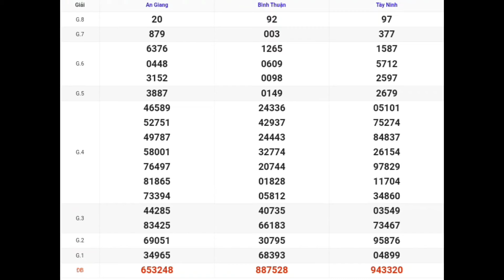XSMN | Quay Thử Kết Quả Xổ Số Miền Nam P10 Hôm Nay 07-03-2024 xs tây ninh, an giang, bình thuận